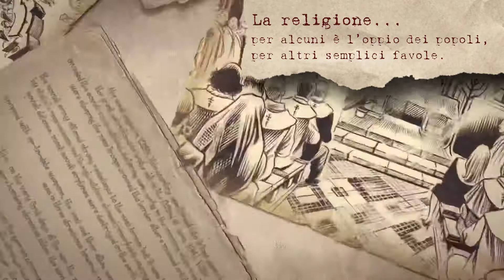Booktrailer: Rider, dal 5 aprile su Lanciostory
La nuova serie scritta da J. rapier e disegnata da Simona Simone debutterà su Lanciostory 2400 a partire dal 5 aprile. In edicola!